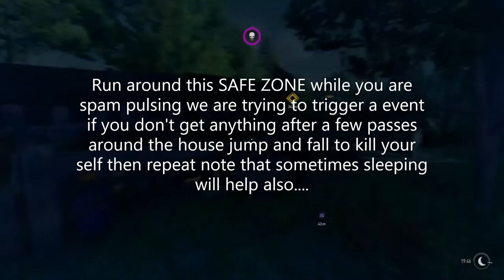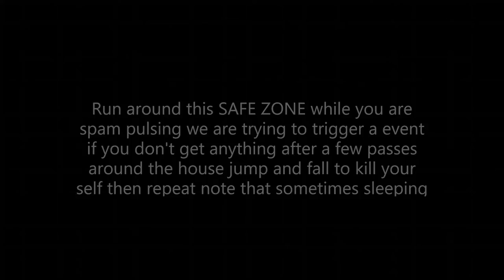Dying Light 2 Weapon and Gear farming THE NEW EASY WAY